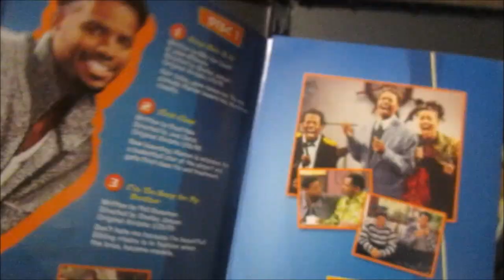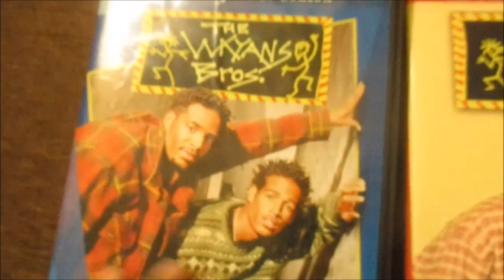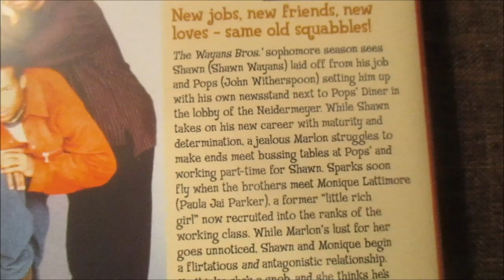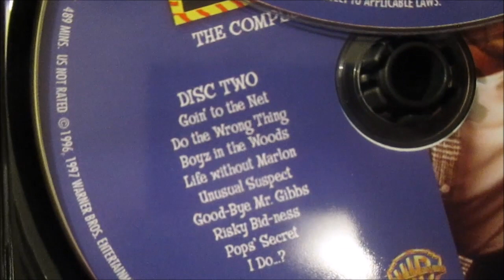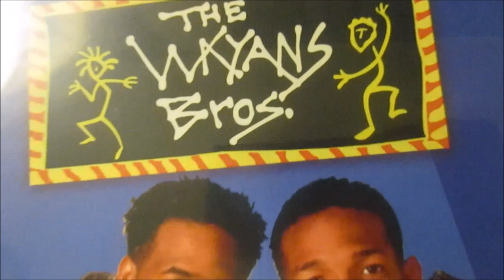The Wayans Bros Seasons 1-3 DVDs!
Purchased from Amazon. Not a paid advertisement. Another great show from the 90s. I am a big fan of 90s television and decided to purchase these recently released (2&3) seasons of the Wayans. I watched this show occasionally back in my day and these two brothers are hilarious. I enjoy catching up with these episodes!